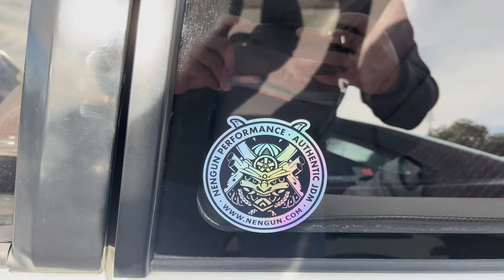Vtec Tuning & OldSkool Honda Meet - Pasadena 2024!!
What's up everyone! This past Sunday was a movie! Started off the day with a Honda meet in Pasadena. Hope you guys enjoy! God Bless.